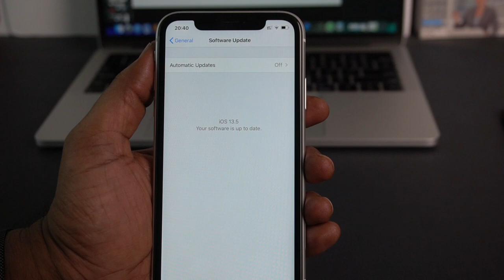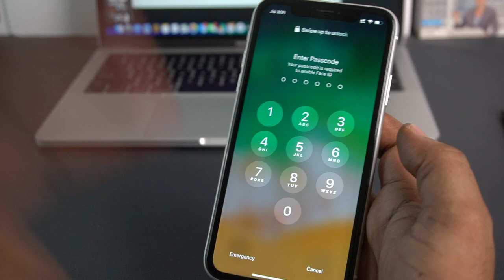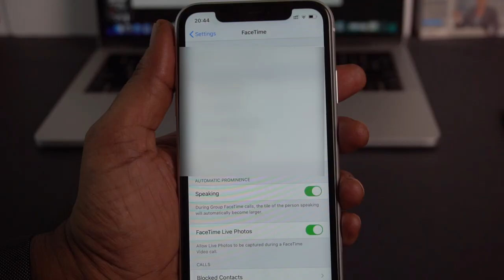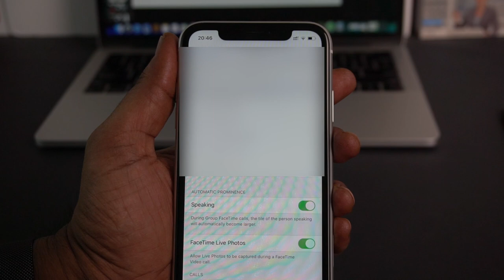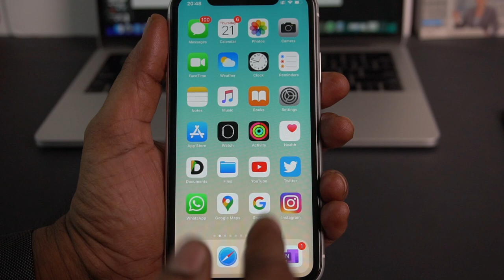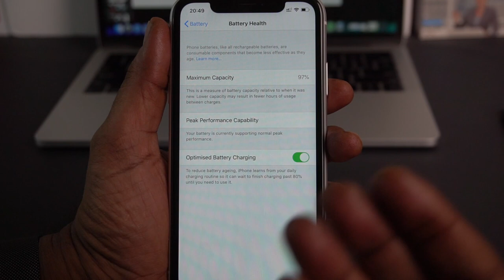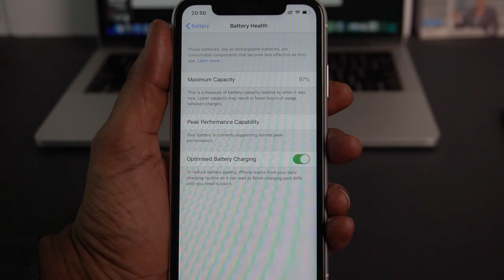iOS 13.5 New Features & Bug Fixes | COVID-19 Update in Telugu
iOS 13.5 comes with an important COVID-19 update for FaceID while wearing Face mask and also other couple of updates and bug fixes.
SivaTechBytes
Apple Bytes
1. COVID-19 update: While using FaceID wearing face mask, you can get to enter passcode much quicker than before, just in one swipe from the bottom of the screen rather than multiple swipes
2. You can create stories and share on Instagram and Facebook from the Apple Music App,
3.  Participants tile will become larger while he/she is speaking to identify who is speaking easily

Follow me on:
3.How to find number of battery charge cycles on iPhone |Telugu | Apple Bytes-13 | Charge cycle count
4. What is Optimized Battery Charging on iPhone? Right way of charging iPhone? Apple Bytes-15 | Telugu
5. Top 10 iPhone Battery Saving Tips in Telugu | iOS 13 Features | iPhone Battery  issues|Apple Bytes-1
My other videos related to iPhone:
2. How to clear RAM on iPhone? | how to increase iPhone speed | In Telugu | Apple Bytes-5
6.How to use Guided Access on iPhone & iPad in Telugu-Restrict iPhone to a single App | Apple Bytes-17
7.Must Download App | COPIED Free App| how to copy and paste multiple texts on iPhone| Telugu|Best App